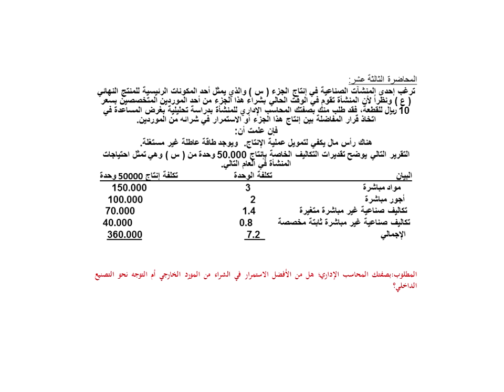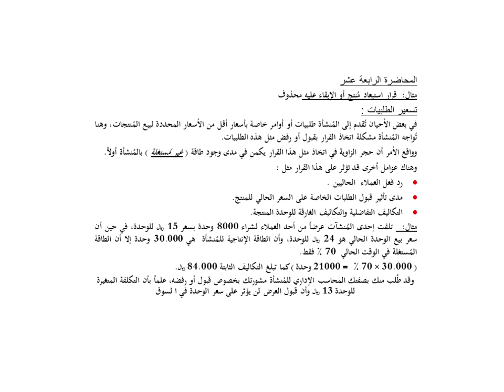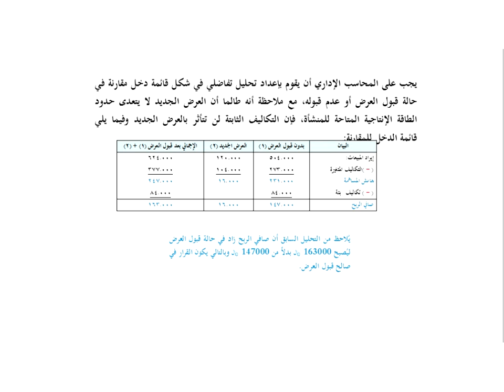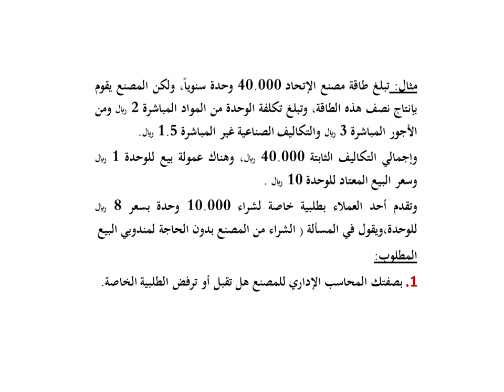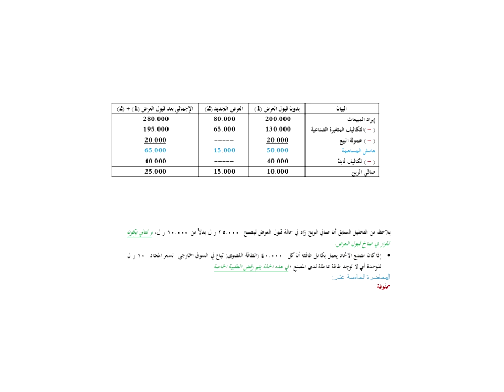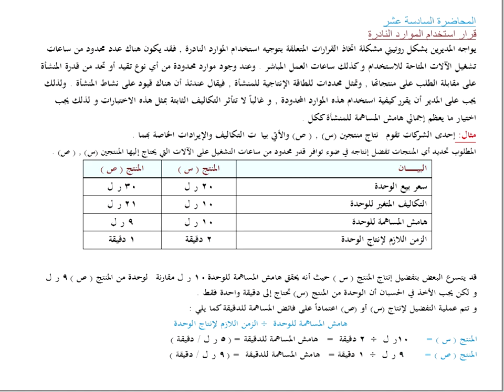اللقاء الحي السادس لمقرر المحاسبة الادارية للفصل الاول ١٤٤١هـ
القناة العامة